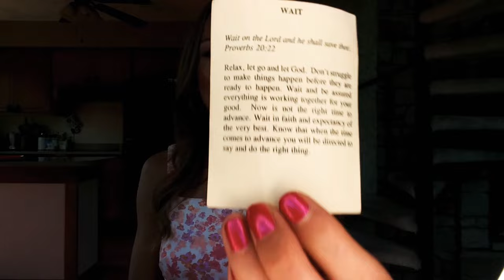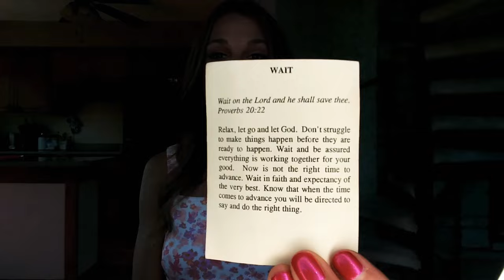This Weeknd's Astrology -9 17-18 22- SUN OPPOSES NEPTUNE, MERCURY OPPOSES JUPITER & BOTH SQUARE MOON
Bitcoin: bc1qc35lzwenhe9780mxu0764t4s270hn6uwh37rms